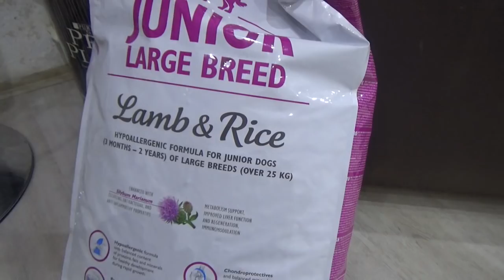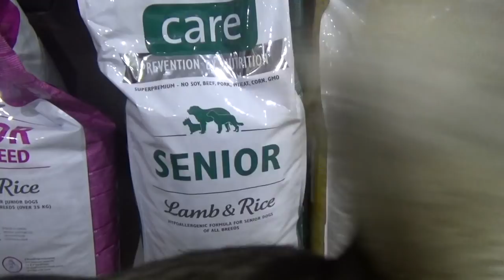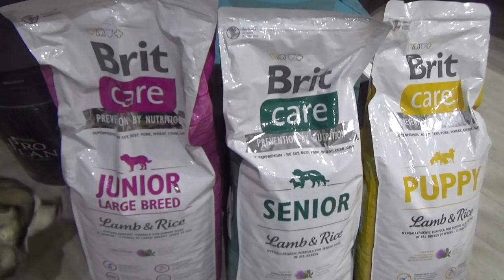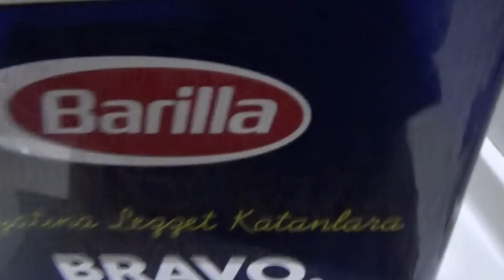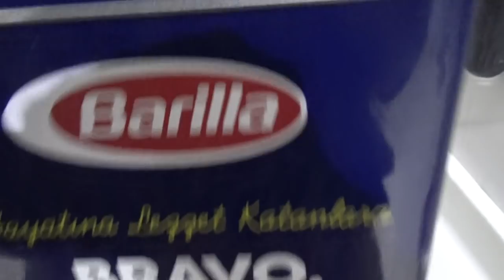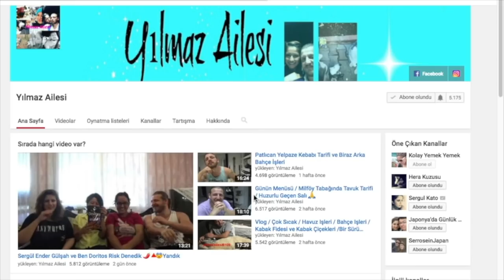Pascal ve Fındık İlk Defa Hediye Aldı /Günlük Vlog / Kaktüslerim / Günün Menüsü